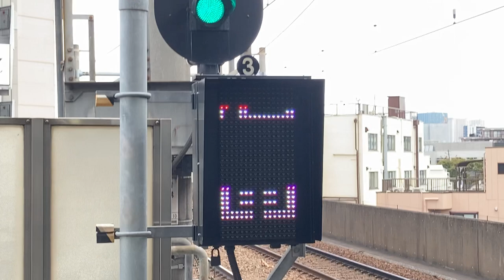京急 青物横丁駅 ホーム端の表示器「停車」